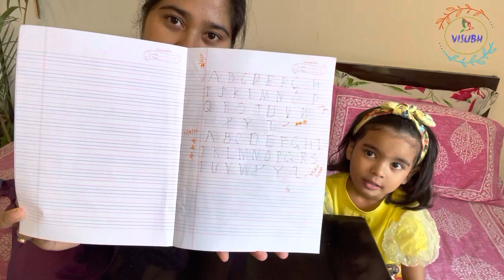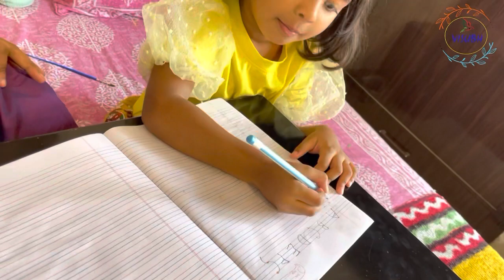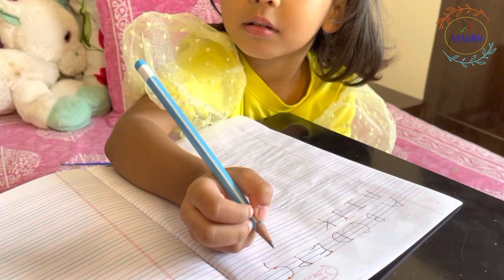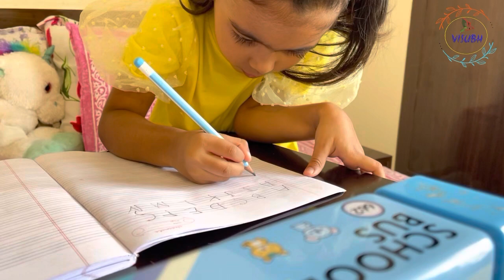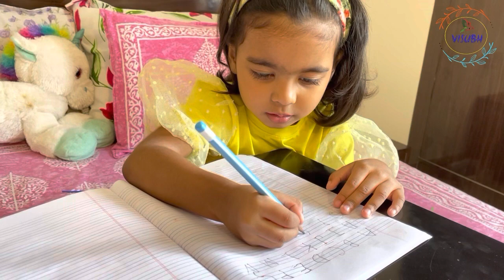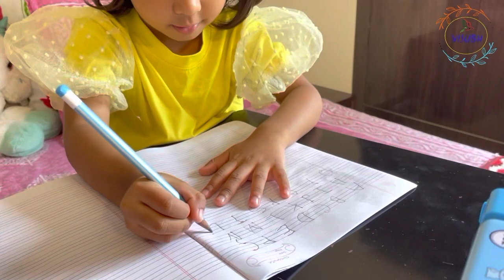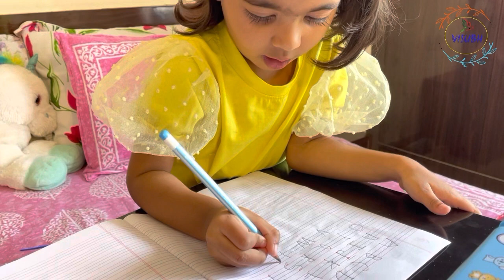How to teach toddler writing ABCD | बच्चे को लिखना कैसे सिखाए॥ Baby writing abcd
My 2.5 years old daughter writing ABCD with fun,this is her new phase of life which she is enjoying.

howtoteachalphabetsto2-3yearsoldkid